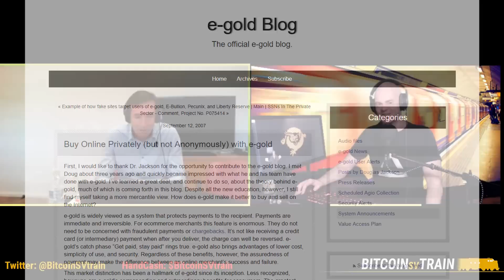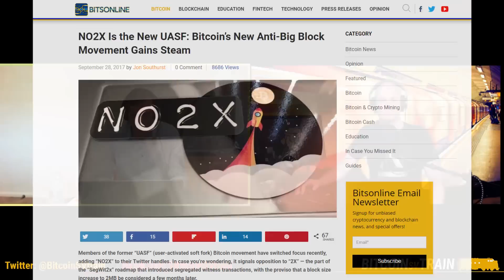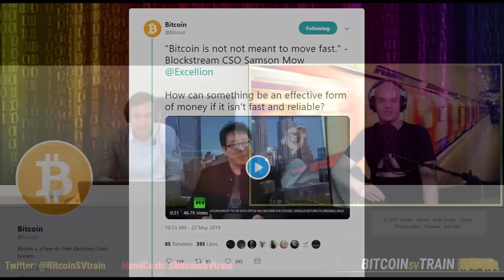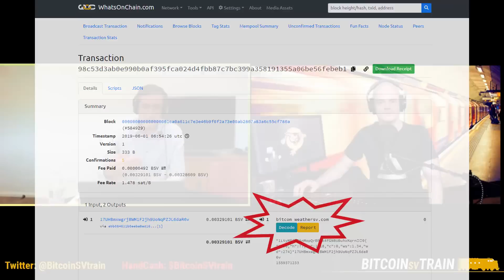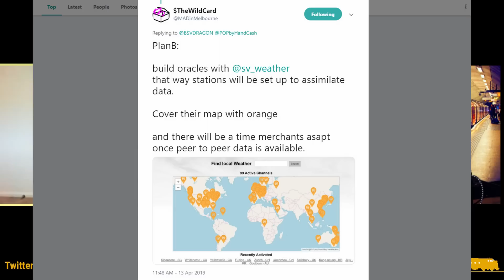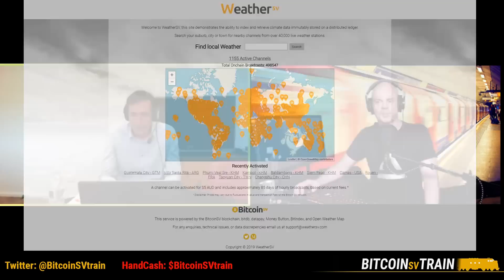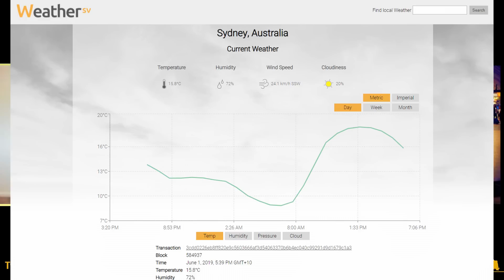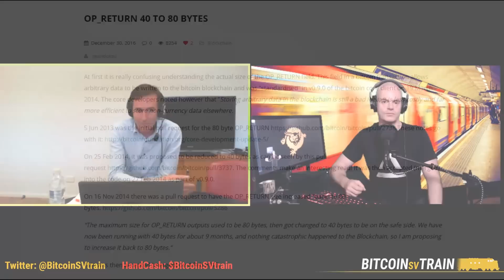Bitcoin SV in the remote tropics: Paul Chiari of WeatherSV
We chatted with Paul Chiari from WeatherSV about data delivery on blockchains and why Bitcoin SV is best suited for the task, plus a bit of sound money and life as an IT professional in the remote parts of northern Australia.